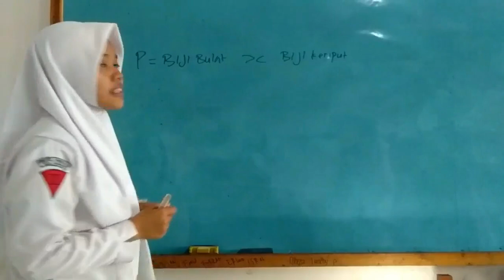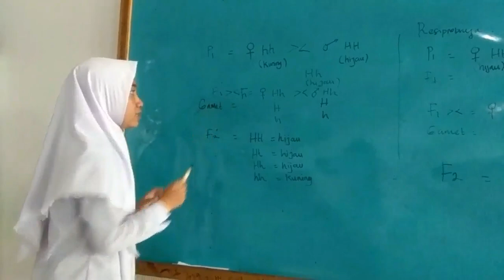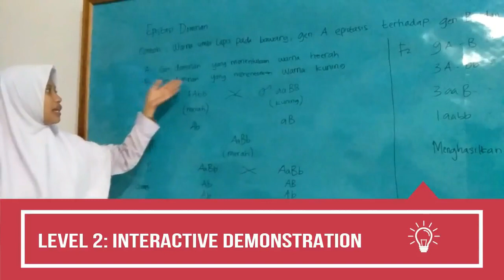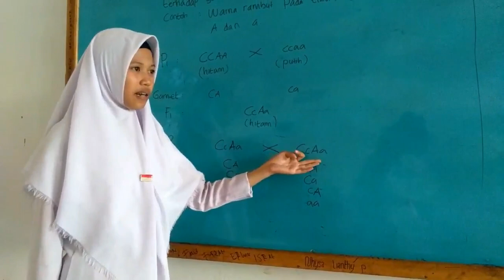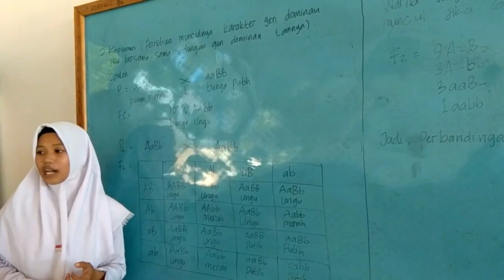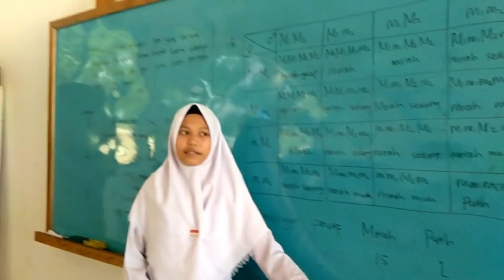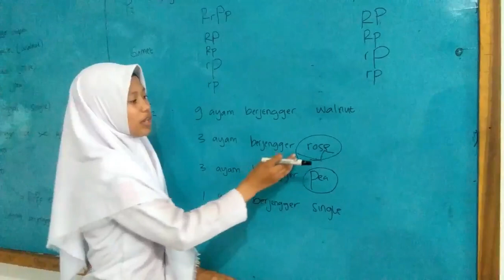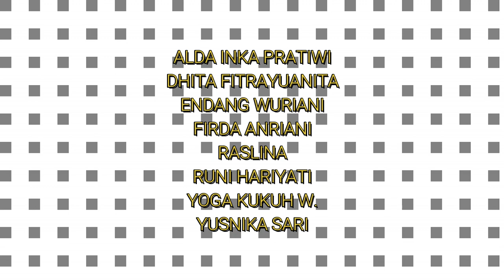MATERI GENETIKA Kelas 12 mipa 1 Angkatan 2018-2019